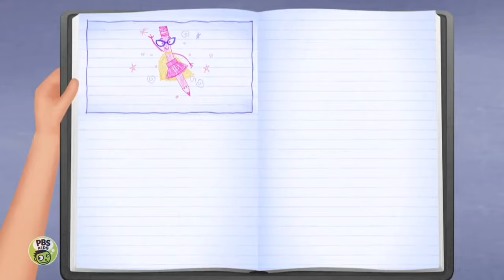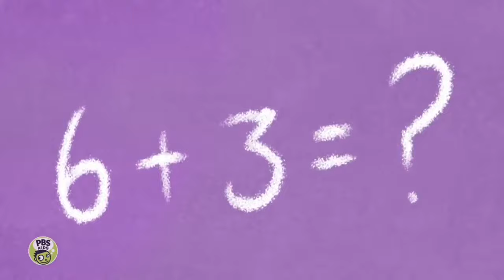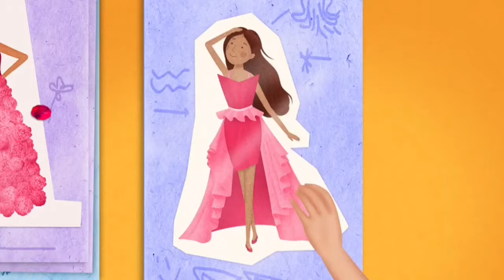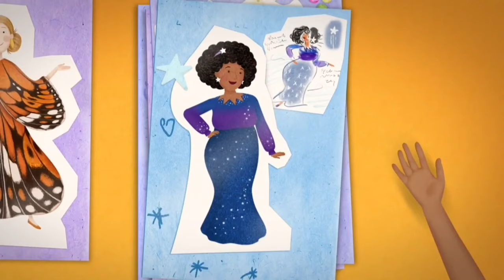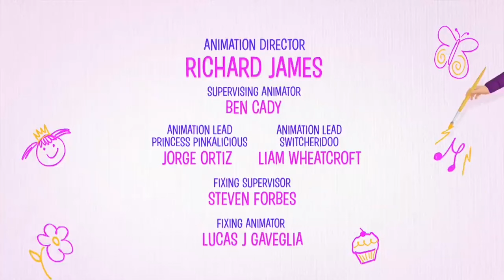Pinkalicious & Peterrific Pinkville Fun Friends